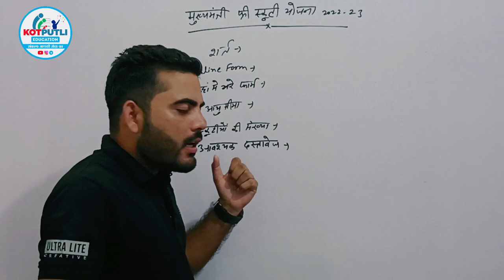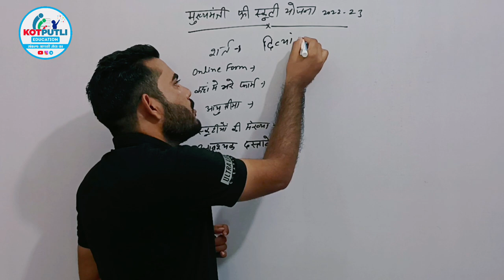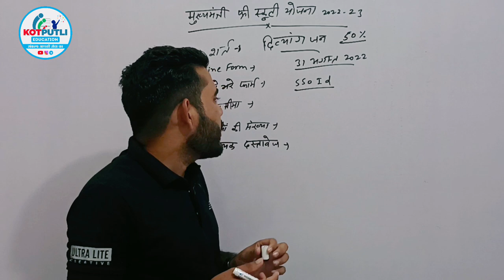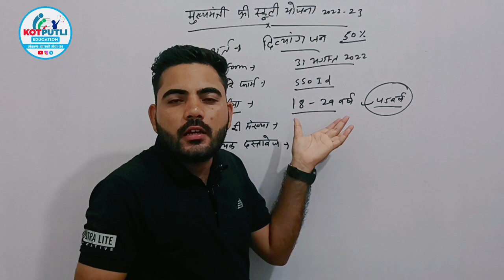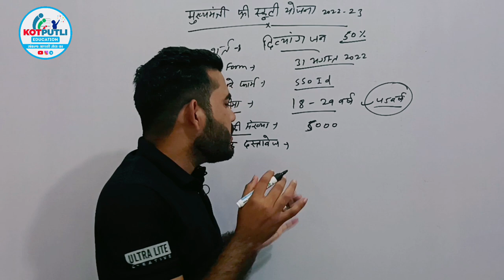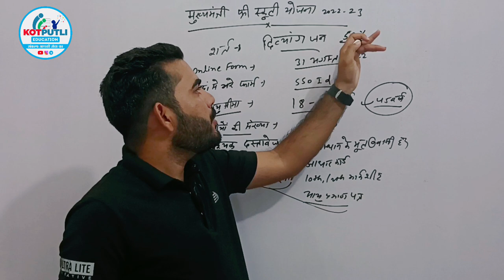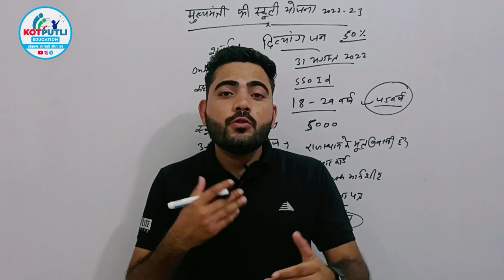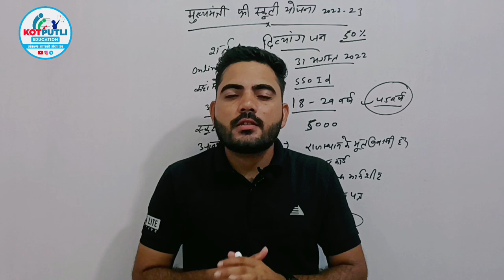CM Free Scooty Yojana 2022 Rajasthan | Online Form शुरू |जरूरी दस्तावेज | पात्रता | सपूर्ण जानकारी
नमस्कार

free scooty yojana form me kya kya document chahiye